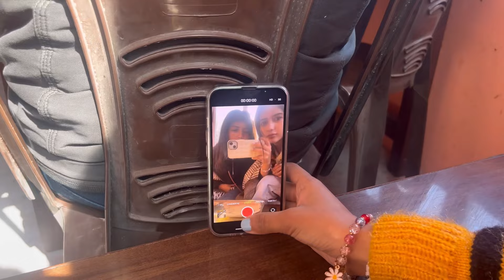Gaun ki aur 🚌⛰️